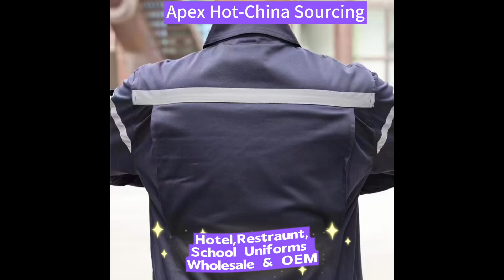Hotel,Restaurant and School uniforms,Chef uniform,Waitress, Cleanning and Security clothing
Hello, good day to you.
This is Emily Wu from Apex Hot International Co., Ltd. We work as a sourcing agent and wholesale market guider here in Guangzhou, we provide one-step services for our clients around the world on different products. You can inform me what products you are looking for right now,we can help you to start from sourcing the products till arrange shipments to your destination ports. If you come to China, we can visit the ftys or wholesale markets to make your purchase, i will help you this side to guide, translate, negotiate, collate your orders, quality control, collect and shipment arranging.